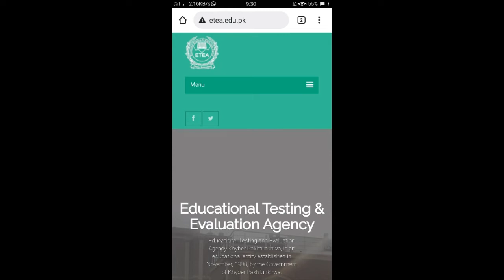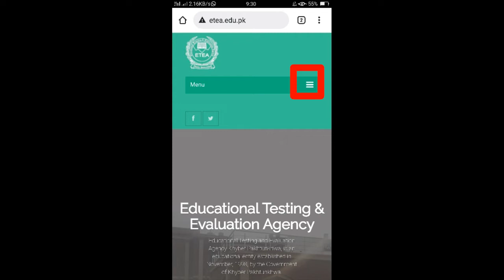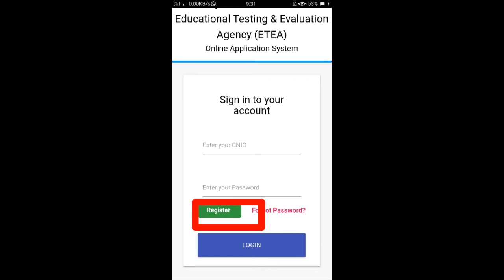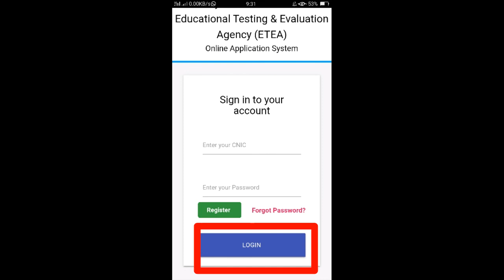How to create account on ETEA website | ETEA par account kis tara banaye | ETEA account formation